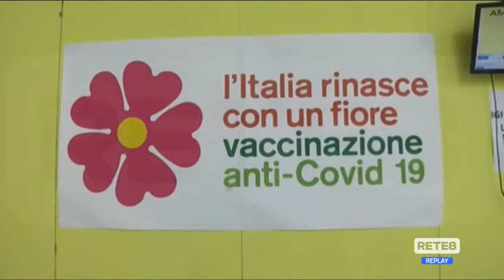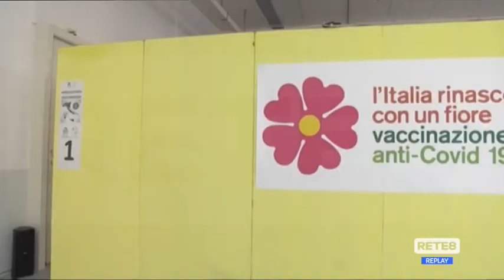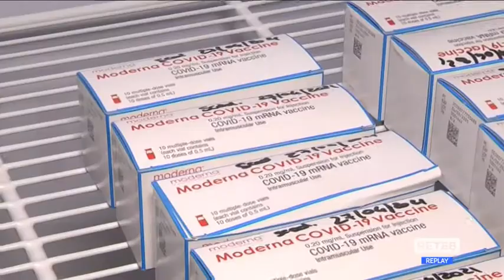Vaccini Covid, perchè la terza dose?